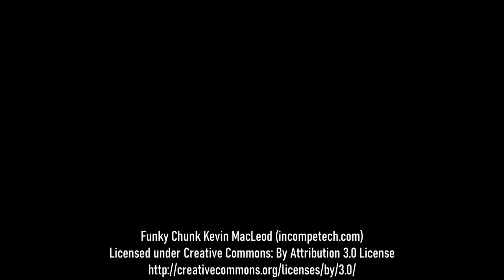Artistikamente - Silvio Zago - ENG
Silvio Zago's work invites the gaze to linger upon the edge between reality and the abstract. Dimensions mirrored within a subject - the natural landscape - where seeing with the eyes corresponds to feeling the emotion of the scene. More than just an existing and physical space, the landscape is, for Zago a place of revelation, of the unexpected appearance, through the wide or fragmented layers of color, of presences hidden in the heart of the image. As John Constable once argued, the painter sees within nature only that which he knows. In the case of Zago, therefore, the natural environment becomes a tool to represent memories, sensations, fantastic ideas and everything that lives in the artist's mind and in the deepest parts of his soul. Painting what is visible to the human eye to bring out what isn’t: a lesson in how reality and emotion overlap, populating the image with suggestive elements inspired by nature, that are reworked through an internal process of the artist. This is how the new landscapes are created, where what is left unsaid is more important than what is openly represented, leaving room for the imagination, for the gaze to set out in search of barely perceptible details within the dilutions of color. By avoiding a precise description of nature, Zago is able to bring out another truth from the image, no longer linked to the real world but a painting that goes beyond the apparent face of things to investigate their deeper and hidden meaning.